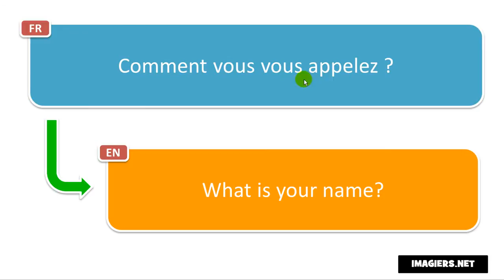French pronunciation # Comment vous vous appelez